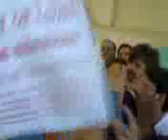TTC Phase I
Our beloved Vinod Menon Ji